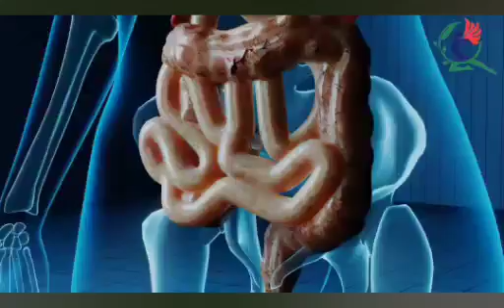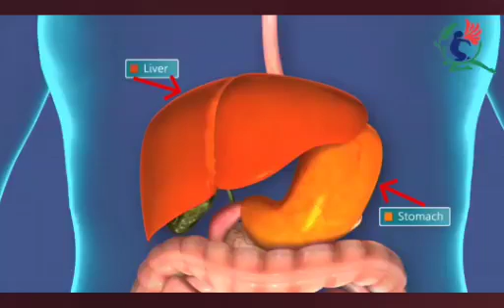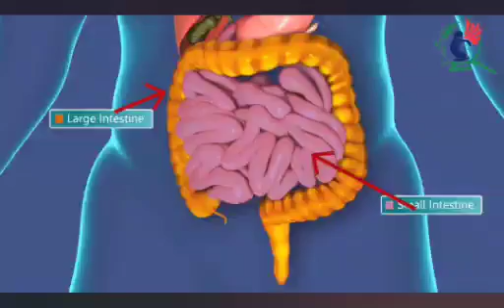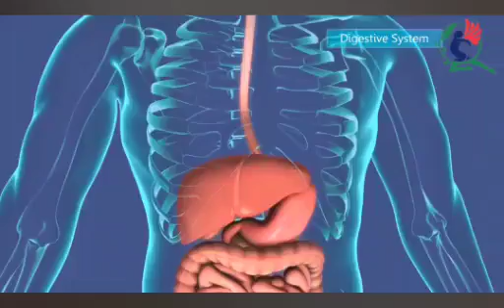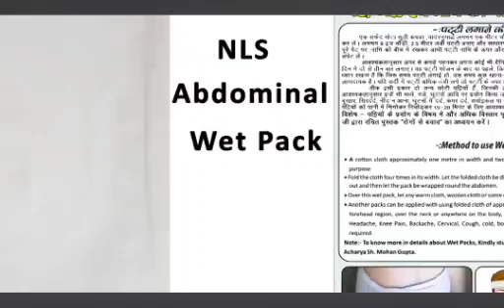NLS wet abdominal pack method